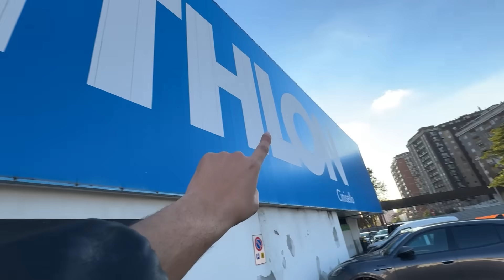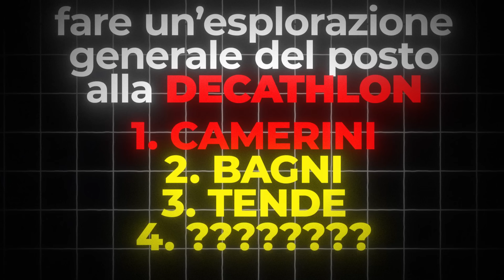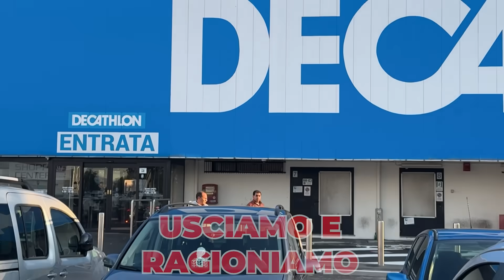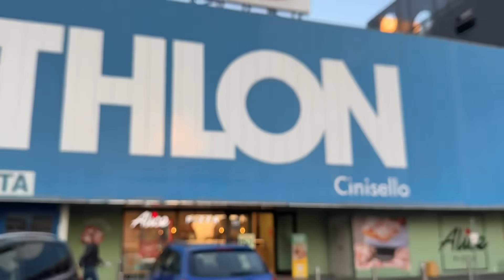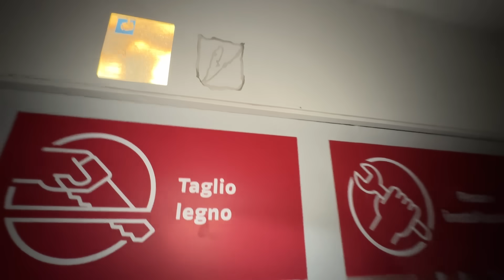Vivo alla DECATHLON per 24 ORE!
In questo nuovo video @zerbiofficial  o @ZERBIeSARA insieme a SOS cercherà un modo per vivere all'interno della DECATLHON per 24 ore...trovando un modo particolare, purtroppo succederanno cose ASSURDE!! Lo avresti mai fatto?